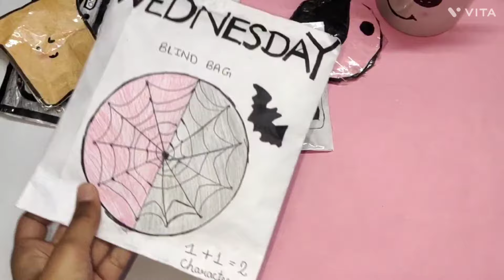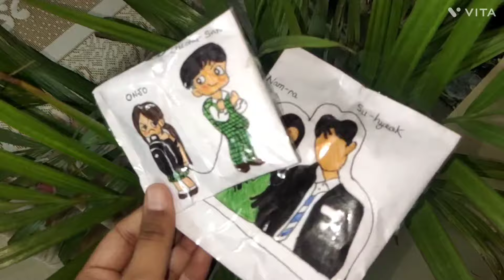ALL OF US ARE DEATH PAPER Squishy 🖤/nam-ra -su-hyeok and on-jo-cheong-san 🥺